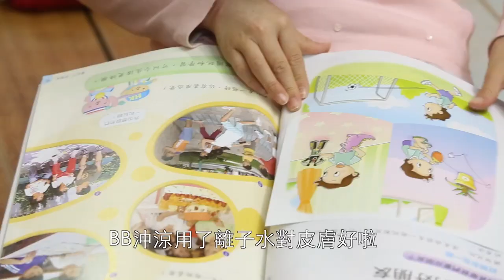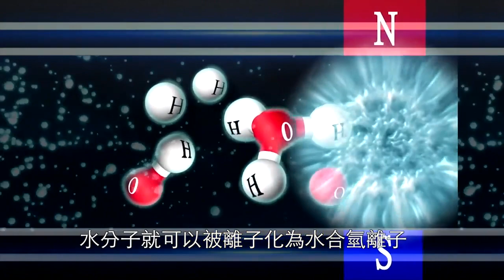阿里郎离子公司总部咨询电话+82-2-582-0229，阿里郎高能离子水器，美肤花洒，对皮肤好的花洒，离子水花洒缓解皮肤病，痘痘肌，促进细胞再生，强力去污，离子水去异味，离子水花洒购买。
阿里郎离子公司
总部咨询电话：

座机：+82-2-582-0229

传真：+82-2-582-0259阿里郎高能离子水器/美肤花洒/对皮肤好的花洒/离子水花洒/美白皮肤/养发护发/缓解皮肤病/痘痘肌/保健美容/离子水产品推荐/离子水器哪个好/促进细胞再生/强力去污/离子水去异味/离子水花洒购买
近年来，离子水的大风也让生成离子水的产品大热。而由韩国阿里郎离子（ARIRANG ION）株式会社研发的高能离子水器及离子水系列花洒受到了很多关注健康及爱美人士的追捧。而其中新产品露芙仕美肤花洒能够起到美白皮肤、养发护发的作用，缓解皮肤病和痘痘肌等问题，令许多小仙女都爱不释手。
阿里郎露芙仕美肤花洒针对肌肤问题有着卓越的改善、清洁及修护的能力：
卸除底妆、抑制黑色素、促进肌肤细胞再生、可拥有光滑细腻弹性的肌肤
 有效治疗大部分皮肤红肿、皮疹、皮炎、荨麻疹、 青春痘、湿疹等各种皮肤疾病，增强肌肤健康与抵抗力。
 缓解脚癣、脱皮、皮肤瘙痒、皮肤过敏等症状
 修复毛囊，养发、护发、 防脱发，针对头皮痒、头皮屑、对脂溢性皮炎、头皮油脂分泌过剩有着显著的改善作用
 阿里郎高能离子水可以除去各种污垢、铁鏽、蔬菜表面的农药残留物等。阿里郎离子水器因有清洁洗涤 、美容益肤、养殖灌溉、节能环保、灭菌除味的作用，被广泛运用于厨房家居、美容护肤、健康养生、园艺种植等 。
阿里郎高能离子水的神奇功效总体分为五大类，分别是灭菌除味、强力清洁、养生保健、美容护肤、节能环保，没有隐性消费
只要接上阿里郎离子水龙头，一种极小型离子加速器，就能将自来水源源不断地变成高能离子水！可以替代所需要的一切化学洗剂!除了水龙头之外，不需要任何成本的高能离子水，必将给人类带来一场洗涤的变革，告别化学剂的危害！
被称为年轻的、高能量的阿里郎离子水经美国ICR国际认证院ISO认证（国际品质管理经营认证），杀菌率达99.99%，而且含有新鲜氧与矿物质，富含大量纯淨离子钙，人体吸收率达95%以上 。
离子水龙头让水生成OH离子和H30离子，OH是一种强氧化剂，比目前通用的洗涤剂有更强的消毒灭菌能力，能很好的除去各种污垢、铁鏽和蔬菜表面的农药残留物，也能使得物品变的更洁白。而H3O可以滋润肌肤，用负离子水洗浴，可以使得皮肤光滑细嫩，可以治疗头屑、皮肤瘙痒、过敏等。
用离子水洗衣服：
@不需要添加消毒液，柔顺剂，即可快速深层进入衣服纤维，清洗衣物的同时消灭细菌，不伤任何材质的衣物。用离子水清洗后的衣物不缩水，不变形更柔软，蓬鬆。白衣更白，綵衣更鲜艳。四倍水量，节能更环保。
@使用离子水花洒代替乾洗。真皮，真丝，桑蚕丝等高档面料高档衣物。奢侈品皮包，皮鞋等，使用离子水花洒直接冲洗，清洁杀菌消灭异味的同时保护材质不受伤害，挂洗衣物还具有熨烫功效。
@特别髒的衣物只需在离子水中浸泡5–10分钟再清洗效果更佳。
@离子水清洗婴幼儿衣物，灭菌同时呵护宝宝娇嫩的肌肤。
@只需离子水即可彻底消除宠物异味，用离子水清洗宠物毛髮，可以彻底杀死宠物身上携带的病菌以及各种虫卵，是宠物毛髮更蓬鬆，更顺滑。
@日常清洁卫生傢具地板，只需离子水，乾淨灭菌除异味。保护家人健康，生活省心更安心。